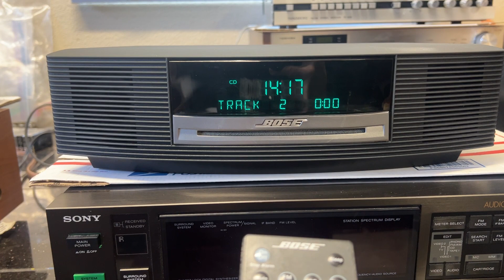Bose Wave Music System AWRCC1 CD Player AM:FM Stereo Radio w: Remote; Tested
Here's a demo of my Bose Wave Music System AWRCC1 CD Player AM/FM Stereo Radio w/ Remote; Tested.